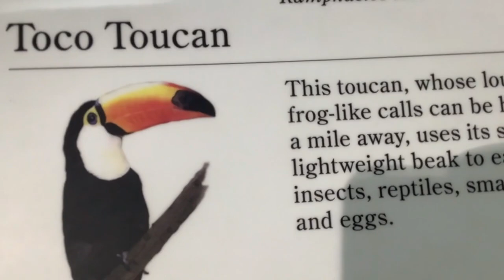Flamingo Migrated | Migratory flamingos in India | Flamingo Facts and Information | flamingo habitat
Migration. Flamingos are generally non-migratory birds. However, due to changes in the climate and water levels in their breeding areas, flamingo colonies are not always permanent. Populations that breed in high-altitude lakes, which may freeze over in the winter, move to warmer areas. Flamingos or flamingoes /fləˈmɪŋɡoʊz/ are a type of wading bird in the family Phoenicopteridae, which is the only extant family.
greater flamingo migration to india
from where does greater flamingo migrate to india
greater flamingo migration distance
flamingo habitat
flamingo bird
what do flamingos eat
american flamingo
Image of Flamingo migration map
Flamingo migration map
Migratory flamingos flock to Navi Mumbai
Thousands of flamingos are painting Navi Mumbai pink
Do Flamingos Migrate?
To Protect India's Flamingos,
What Do Flamingos Eat During Migration?
Which is the Best Place to Witness Flamingo Migration?
Do Flamingos Migrate?
A Sight To Behold Huge Flock Of Migratory Flaming
Greater Flamingo
Flamingo Facts and Information
Greater flamingo Wikipedia
Where do flamingos migrate in India?
Where does flamingo migrate?
Why do flamingos migrate to India?
Do flamingos migrate to Europe?
All About Flamingos Habitat and Distribution
Flamingo Wikipedia
flamingo wikipedia youtuber
albert flamingo wikipedia
flamingo wikipedia in hindi
flamingo habitat
flamingo scientific name
flamingo bird
10 fun facts about flamingos
Greater flamingo
Greater Flamingos
American flamingo
Chilean flamingo
Flamingos
Wikipedia Greater flamingo, Flamingo Pet birds
Phoenicopterus Wikipedia
Lesser flamingo Wikipedia
American flamingo Wikipedia
What are 3 interesting facts about flamingo?
What is flamingo best known for?
Is flamingo Indian?
What is the flamingo gender?
flamingo scientific name
flamingo habitat
flamingo essay in english
10 fun facts about flamingos
flamingo in hindi
greater flamingo
flamingo lifespan
american flamingo habitat
Migration